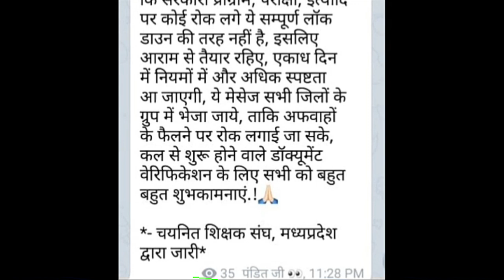लाकडाऊन का असर वैरीफिकेशन पर पडेगा?| पूरा वीडियो देखें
लाकडाऊन का असर वैरीफिकेशन पर पडेगा?| पूरा वीडियो देखें | ‎@Career Guidance by Dharmendra Singh